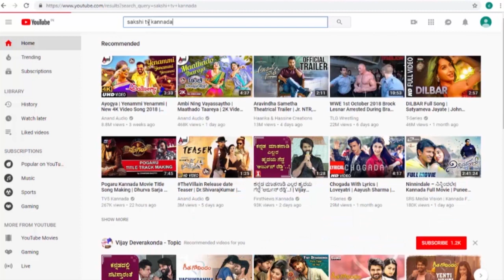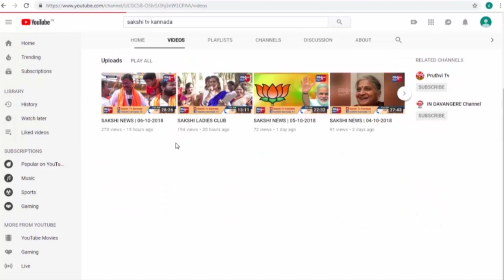ಹರಿಹರದ ಗ್ರಾಮದೇವತೆ ಊರಮ್ಮ ದೇವಿಯ ಜಾತ್ರಾ ಮಹೋತ್ಸವ